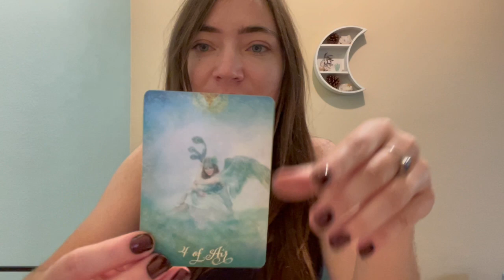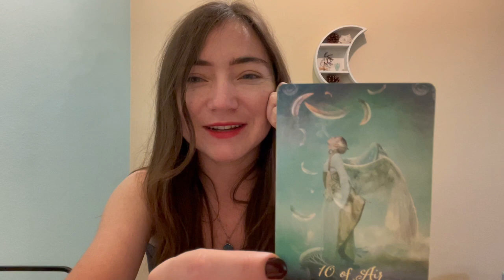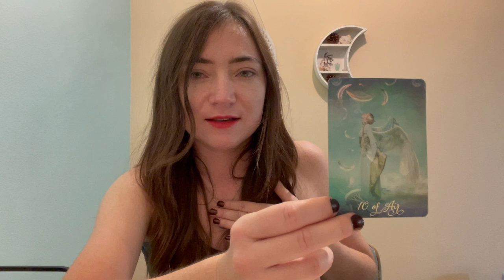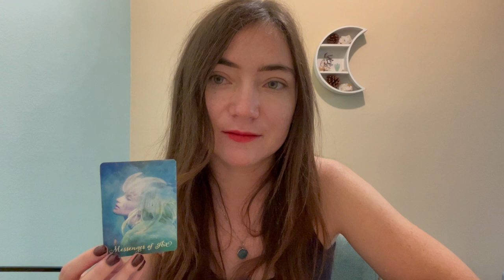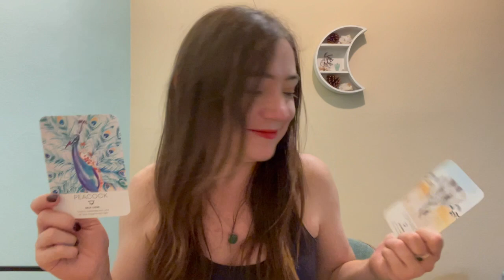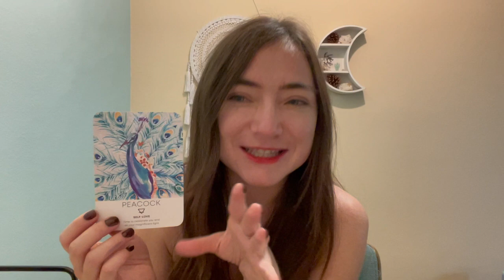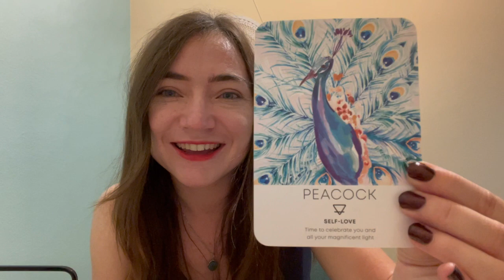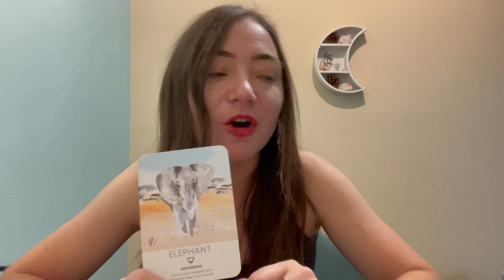SCORPIO ♏️ Channeled Messages: Following Your Heart/ The Music and Finding A Beautiful Place 🤍🪽🕊️🎤🎶🎧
Take only what resonates, leave the rest- watch these for your sun, moon, and rising sign 💓